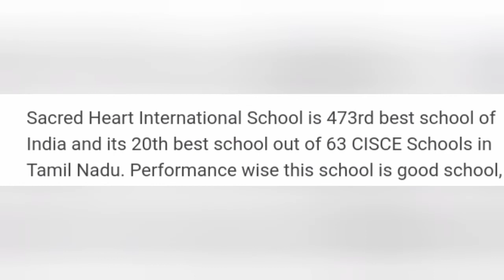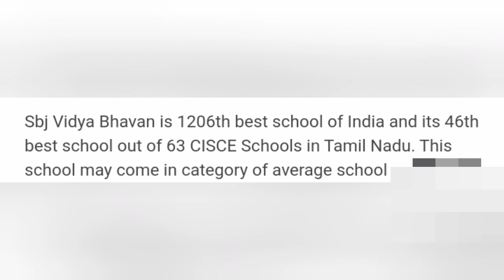Top 5 ICSE School In Kanyakumari District / ICSE school